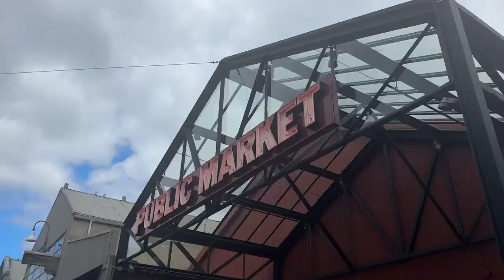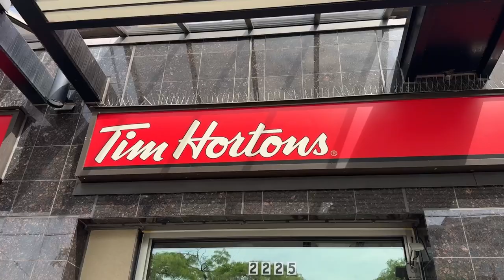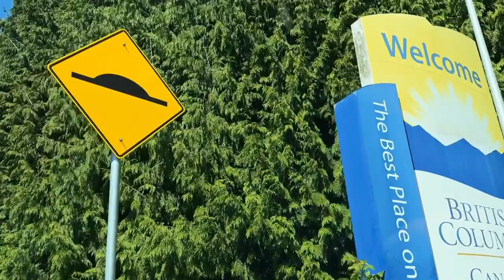Canada and Seattle | Summer 2024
Canada and Seattle
Vancouver, Whistler, and Seattle, Canada Day in Canada, 4th of July in US
Created by John Michael Lopez